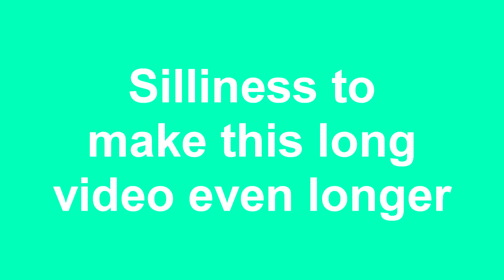{Closed} Everybody, Dance! Ep. 3 (The Energy Edition!)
Go here to see the winners of the Energy challenge!

Hello again! Val and Kayla (kaymm) here to tell you the winners of the cute challenge!

Thank you everyone who entered!! :D You were all SO awesome and it was really hard to pick winners! Please enter again!! :D

And now, for the new Energy challenge!
Rules/FAQ:
1) Make the most ENERGETIC dance cover you can! If you don't have energy, you won't win! ENERGIZER BUNNIES, KAY?
2) Post your video as a video response to this video ONLY by JUNE 26th at MIDNIGHT! Kayla's needs the time when she gets home from Kentucky on Monday to edit edit edit!
3) Check out the other entries and support them as well!
4) Sub to both Kaymm and Kawaiicadet (you must be subbed to enter!)
5) Check Kayla's channel (kaymm) on June 27th to see the winners and the next challenge!
6) Let the fun continue!! Any questions, just comment! I'll add all questions to an FAQ section here!

FAQ:
What should I title the video:
Something with "everybody dance challenge" or "the energy challenge" in it!

Is there a time limit?
Nope ^^; at least a minute if you can though!

My camera's quality sucks, does that matter?
Not at all! Just do your best ^^;

Wish Kayla luck at Chiisaicon in Kentucky, and me luck in Korea!! :D

Happy dancing, everyone!! :D